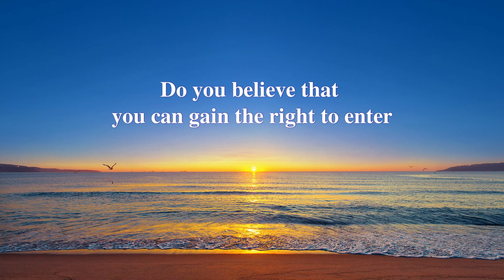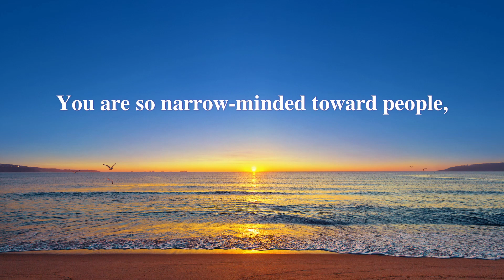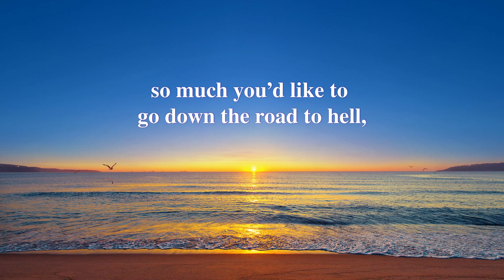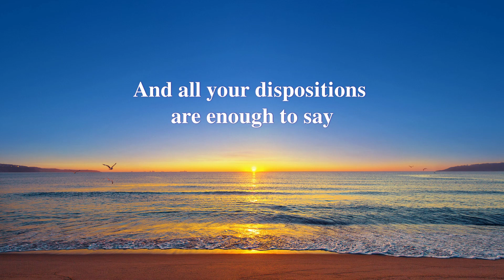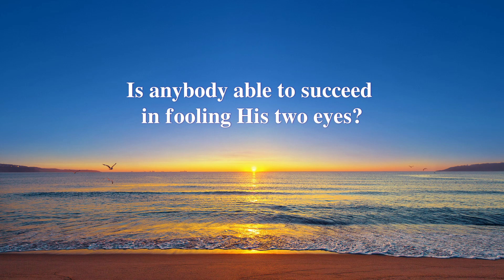"Nothing People Say or Do Escapes God's Watch" | English Christian Devotional Song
1
Your faith is very beautiful, you say
to dedicate your life to God’s work’s your wish,
and you’d love to do all you can for it.
Only your disposition’s hardly changed.
Words of arrogance, this is what you’ve said,
but what you actually do is pitiful.
It’s like your tongue and lips are up in heaven,
but legs of yours are far away on earth.
So your words, deeds and fame are still in terrible condition.
Do you believe that you can gain the right to enter
the holy land of God’s own work and words
without Him testing all your words and deeds?
Is anybody able to succeed in fooling His two eyes?
How could your lowly actions and cheap talk escape His sight?

2
By now your reputation is destroyed,
your bearing is degrading, your words are cheap,
your life’s abhorrent, your humanity is poor.
You are so narrow-minded toward people,
you haggle over every small detail.
You quarrel over things like status and repute,
so much you’d like to go down the road to hell,
and you’d jump right into the lake of fire.
Your current words and deeds
are enough for God to tell you’re sinful.

3
Your attitude towards God’s work’s enough
for Him to determine you are unrighteous ones.
And all your dispositions are enough to say
that you are filthy souls, full of disgrace.
What you do and reveal can mean one thing:
You have drunk a lot of blood of unclean spirits.
When entering the kingdom of heaven is mentioned,
you try and keep your feelings to yourselves.
Are your ways adequate for you to walk into God’s kingdom?